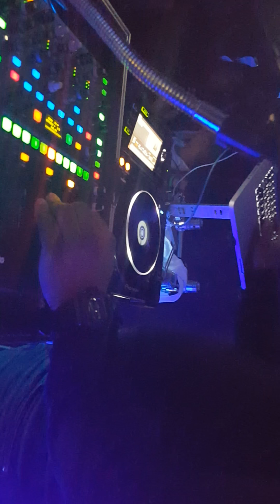Mixing dj willy swing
La vila nitght club